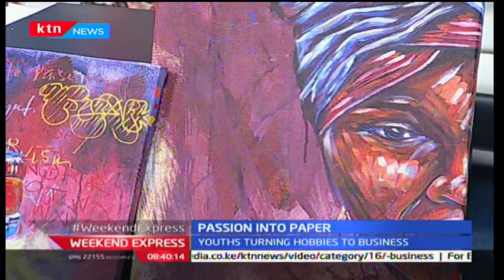Weekend Express: Passion into Paper - Youths turning hobbies to business